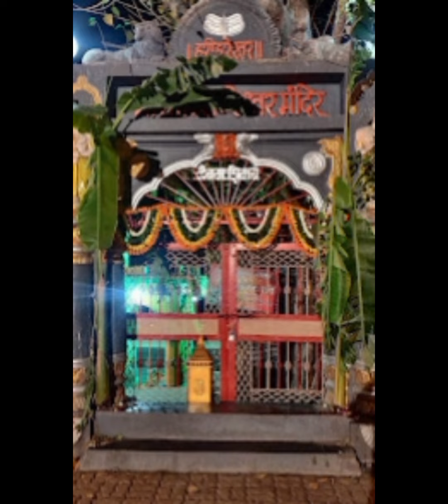Siddheshwar Mandir Kausalya Nagar Ram Wadi Nashik Maharashtra